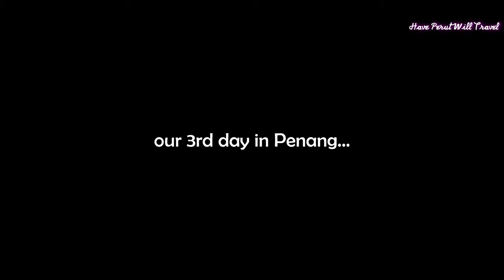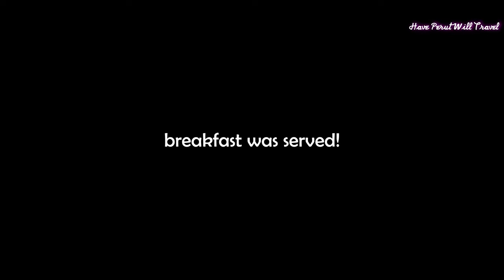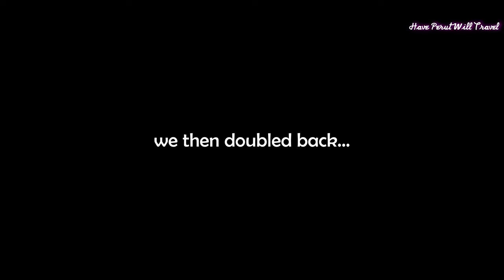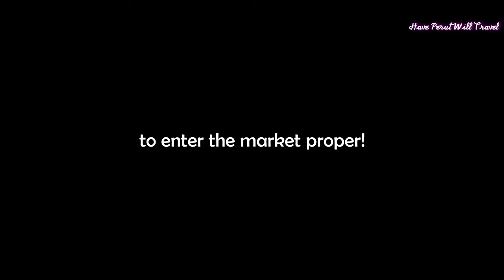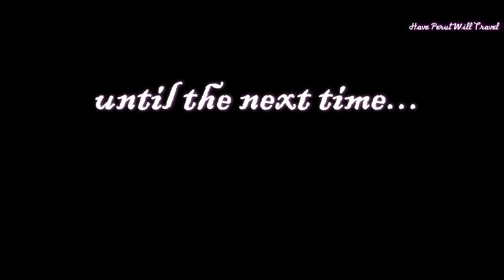PENANG Walkabout (CHOWRASTA Market Hunt)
Penang Day 3!

We had meant to be up early this morning but overslept and only managed to leave the hotel at five past nine. First order of the day was to have breakfast at a renowned toast bread stall nearby, and for that we walked across Hutton Street in front of the hotel and continued southwest along Jalan Penang.

We arrived at Hutton Lane Roti Bakar soon after and joined the long queue to place our order. We all had the same set of toasted bread with two half boiled eggs perched on top.

Breakfast together with a round of drinks came to RM18.00 (approximately USD/EUR4). We then walked across Jalan Penang and headed to Jalan Chowrasta to begin our market hunt, the first in a long while.

Taken from Penang's fandom pages:

Chowrasta Market at Penang Road, within George Town's UNESCO World Heritage Site, is one of Malaysia's oldest markets and one of only two markets in the city centre, the other being Campbell Street Market. It is also notable for the wide variety of Penang's fresh produce sold within, from pickled nutmegs to tau sar pneah (Penang's famous bean paste pastry). The area where the market now stands was originally part of a massive Indian area in George Town. In particular, ethnic Tamils from southern India began settling around the area in the mid-19th. century. It was within the vicinity of the present market where the Tamils sold fresh produce and livestock. In 1890, the George Town Municipal Council built the single-storey Chowrasta Market. It was eventually replaced with the present Chowrasta Market in the 1960s. The market building was later renovated between 2013 and 2017, as part of efforts to rejuvenate and expand the aging market. The renovation works were completed as of January 2017.

We began our stroll along Jalan Chowrasta from the intersection with Jalan Penang to its end, before doubling back. A great assortment of items and wares were on sale, but nothing struck our fancy.

We then entered Chowrasta Market proper, and Cat stopped by a pickles stall to get a packet of pickled mango and papaya that cost RM7 each (USD/EUR1.60).

We then strolled its length all the way to the back. Here we found all kinds of fresh meat and poultry on sale artfully arranged in one corner of the wet market. To the other end were freshly caught fish, squid, and all manner of food from the sea.

Alas, we were not able to buy anything here since we did not have the ability nor the inclination to cook during our trip to Penang. We then rode an escalator up to the first floor but found only two clothes stalls doing business.

We quickly made our way down and walked out of the market onto Lebuh Tamil headed southeast to its end. We then turned right onto Jalan Kuala Kangsar to take in the sights of the morning vendors selling a variety of items and wares including clothing.

We reached the intersection with Lebuh Kimberley and turned around to walk down to the other end. Cat found a quaint batik blouse and shorts suit that she fancied and paid the shop keeper RM30.00 (approximately USD/EUR7) for it.

We then made our way out of Chowrasta but stopped by a fruit stall to get a bunch of bananas and half a watermelon for RM13 (approximately USD/EUR7).

Lastly, we feel that it is our civic duty to remind everyone that while masks are now optional outdoors, it is still mandatory indoors!

Song: Bossa for Noa - Martin Landstrom